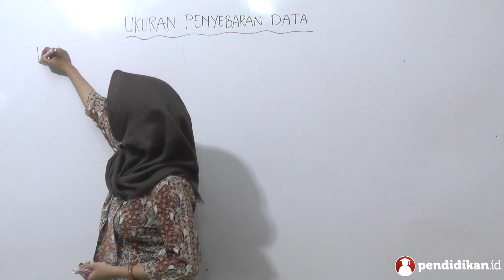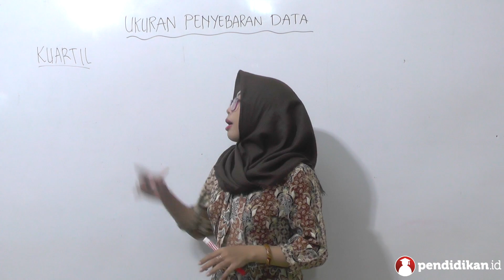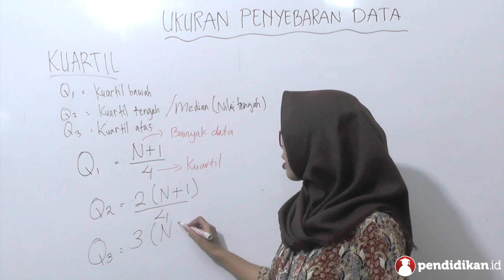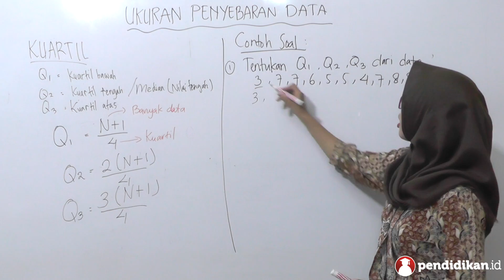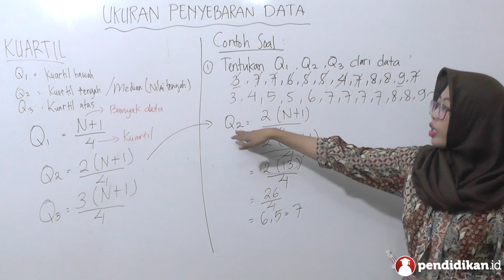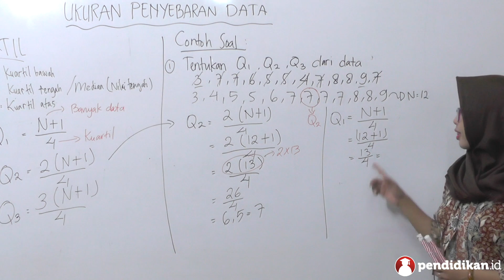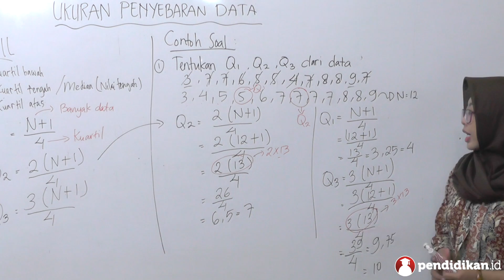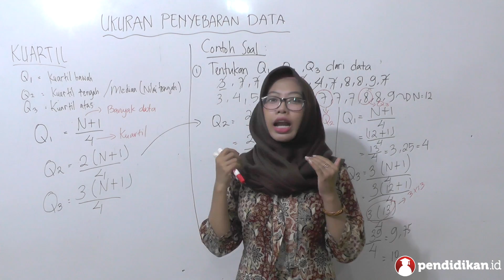Kelas 08 - Matematika - Statistika: Penyebaran Data | Video Pelajaran Sekolah K13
Yuk pelajari selengkapnya tentang Statistika: Penyebaran Data bersama Ibu Nur Azizah Kurnia Sari, S.Pd dari SMP Mardi Putera.